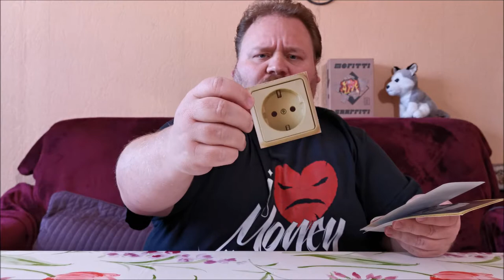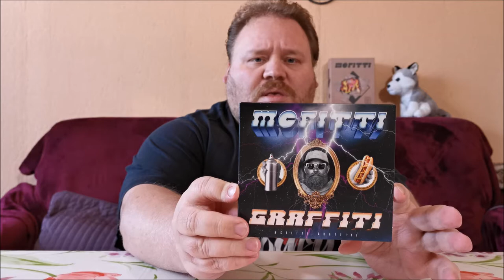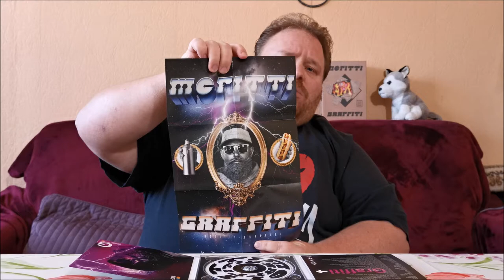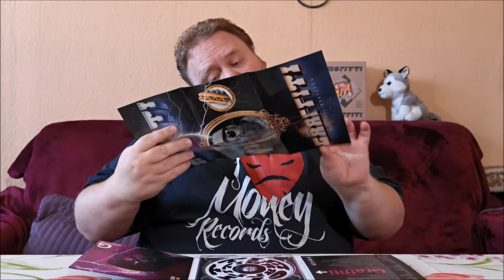Mc Fitti - Graffiti (FanBox) Unboxing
Mc Fitti - Graffiti
Graffiti Mp3

Der deutsche HipHopper MC Fitti veröffentlicht am 27. August sein drittes Soloalbum "Graffiti". Der humorvolle Longplayer ist eine Mischung aus Rap und Pop. Als Gäste sind The BossHoss, Evil Jared Hasselhoff von der Bloodhound Gang, Panik Panzer von der Antilopen Gang sowie Blümchen und die Reggae Boys Deutschland dabei.

01 Graffiti
02 What A Girl Likes feat. The BossHoss
03 Hundert Hunde feat. Panik Panzer, Harris
04 Nur mit Dir
05 C-Promi Himmel feat. Blümchen
06 Model
07 Discowand feat. Reggae Boys Deutschland
08 F.U.C.K. (Foxtrott Uniform Charly Kilo) feat. Jared Hasselhoff
09 Ball feat. Udo Zwackel